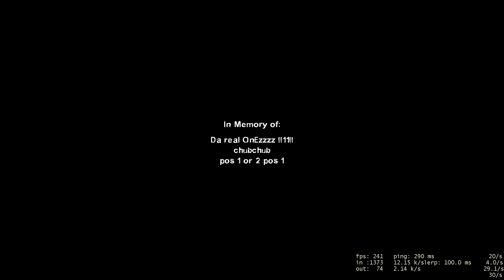Glub-Fricking-Tastic | Left 4 Dead 2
Haha Wins

xdxd why u still reading this

We here to have fun. Ignore the hate!